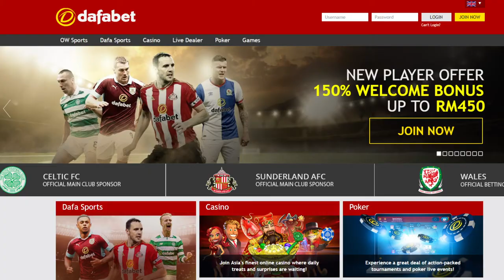Dafabet – Customer Success Story Kenya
Dafabet, known for its leading and most rewarding sports betting platform from Kenya, managed to eliminate the error of missing out customer queries and ensuring excellent customer support through their association with Freshworks.